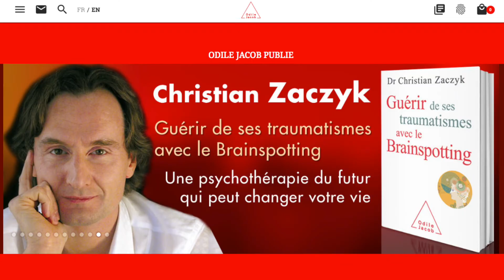Crise d'angoisse : la peur de devenir fou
Téléchargez gratuitement mon guide : Le Top 3 des Techniques pour Gérer l'Anxiété

De nombreux  patients faisant des crises d'angoisse ont souvent la peur de devenir fou, peur qui entretient l'anticipation de crises.
SURMONTER LES CRISES D'ANGOISSE. Lire l'article
En savoir plus :
𝚂𝚒𝚝𝚎 𝚒𝚗𝚝𝚎𝚛𝚗𝚎𝚝 ► 𝚑𝚝𝚝𝚙𝚜://𝚍𝚘𝚌𝚝𝚎𝚞𝚛𝚣.𝚌𝚘𝚖

Si vous souffrez de dépression, de troubles anxieux, de crise d'angoisse, de crises de panique, ou plus généralement d'un mal-être, vous allez peut-être vous mettre en recherche pour demander l’avis d’un professionnel. Et là, grosse galère garantie ! Je vais vous expliquer comment choisir son psychothérapeute et sa psychothérapie.
Vous devez connaître le cursus de la personne qui vous prend en charge. Iriez vous voir un chirurgien qui a appris seul ? Je rencontre souvent des patients qui ont été suivis des années sans avoir demandé au praticien quel était son cursus.
Il y a des psychothérapies validées pour certains troubles. Certaines me semblent en 2018 plus pertinentes.
Aujourd’hui, on ne peut plus concevoir une psychothérapie où le pychothérapeute n’a pas une implication active notamment pour stabiliser le patient et lui apprendre à réguler ses émotions.
Vous devez détecter que le thérapeute utilise une technique, un protocole. Il se peut que lors de certaines séances, on ne fait que parler. Mais cela doit rester ponctuel à moins que ce soit votre souhait. La pleine conscience est primordiale au cours du processus, et on ne peut l’obtenir si on a une conversation. La somatic experiencing, l'EMDR ou le Brainspotting, utilisent la neurophysiologie du sujet pour entrer dans ses réseaux de mémoire traumatique.